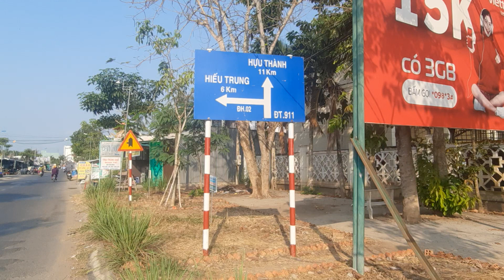Chợ Tân An - Trà Vinh Xuân Nhâm Dần/Hoa Tâm Trà Vinh